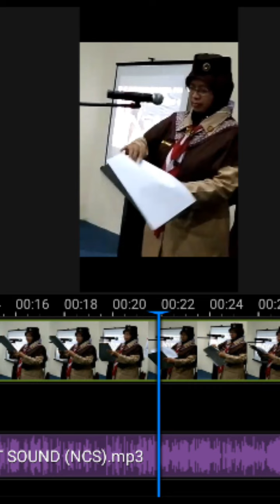Pembacaan SK pada pelantikan Dewan dan Pengurus Ambalan, Racana, Unit Pakungwati, 11 Desember 2021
Bismillahirrahmanirrahiim..

Assalamualaikum warohmahmatullaahi wabarokaatuh

Salam Pramuka, semangat membina, tetap Memandu dan Terimakasih..